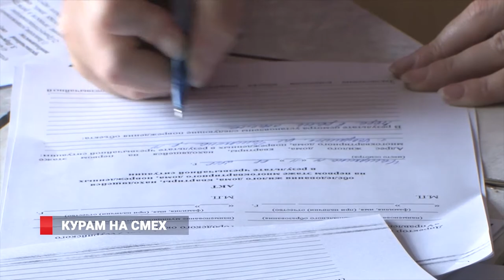Курам на смех. 10 тысяч рублей – за урожай, 25 – за дом